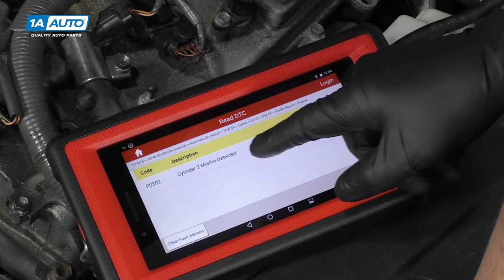Problemas Comunes Toyota Camry (2011-19)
Nos guste o no, cada vehículo tiene problemas. En este video, Andy analiza los 5 problemas principales con el Toyota Camry de séptima generación (XV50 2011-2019), y brinda orientación sobre cómo lidiar con ellos.